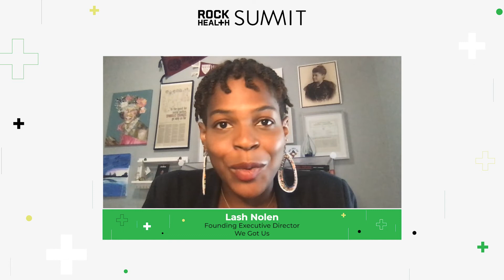Spotlight on Innovations in Digital Health - Teaser Reel